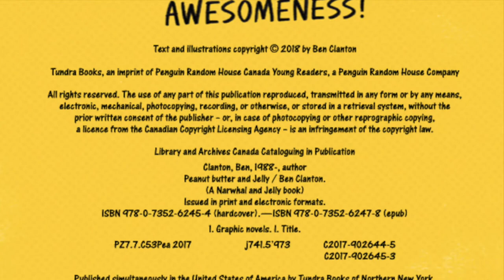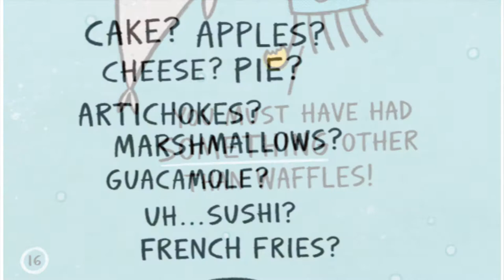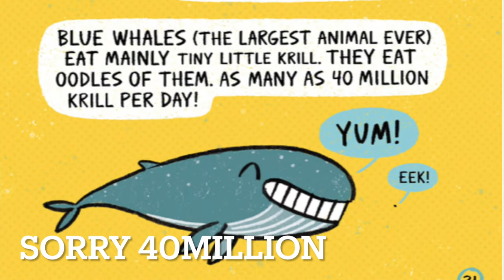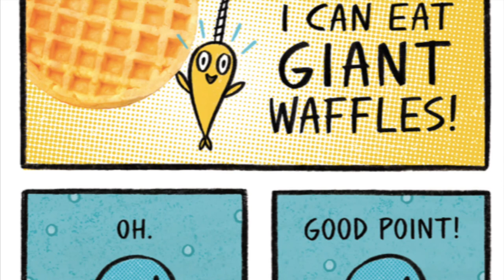📕 Kids Book Read Aloud: Narwhal And Jelly Book-3 || Peanut Butter and Jelly By Ben Clanton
Narwhal's obsession with a new favorite food leads the duo into hijinks and hilarity in the third book of this all-star early graphic novel series!

Narwhal and Jelly are back and Narwhal has a new obsession . . . peanut butter! Narwhal is so obsessed they even want to change their name to . . . that's right . . . Peanut Butter! Ever-sensible Jelly isn't so sure that's the best idea, but is all for Narwhal trying new things (instead of just eating waffles all the time, no matter how delicious waffles are).

Book Title:-  Narwhal And Jelly Book-3 || Peanut Butter and Jelly
Written & Illustrated by:- Ben Clanton